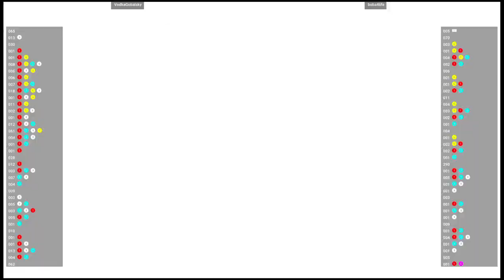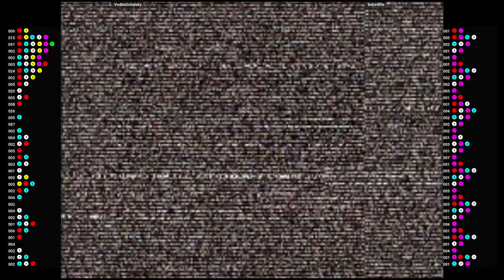CVS2 🕹 VodkaGobalsky VS boba4life | Fightcade 🇺🇸